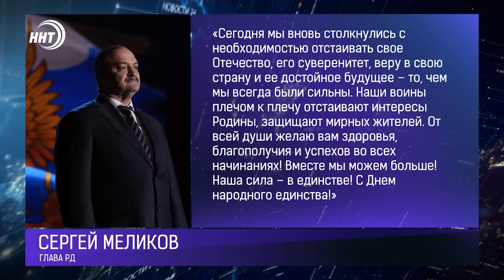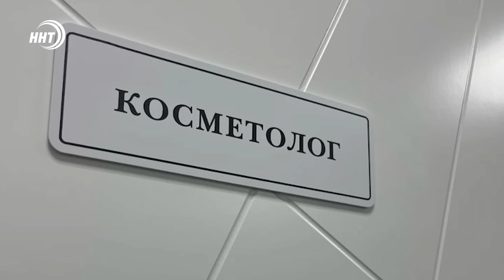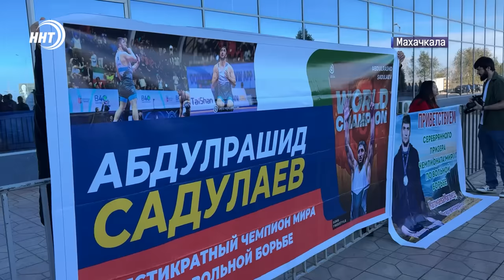Заболела ботулизмом у косметолога. Новости Дагестана за 04.11.2024 год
День народного единства. С этим праздником дагестанцев поздравил Глава республики Сергей Меликов и Муфтий региона шейх Ахмад Афанди.
В Махачкале косметолог ввела клиентке незарегистрированный препарат, после чего, у нее начались серьезные проблемы со здоровьем. Теперь ей предстоит лечение. Это уже не первый подобный случай.
Тысячи верующих посетили маджлис алимов в Гербегильском районе. В ходе мероприятия учены-богословы выступили с актуальными темами. Для участников был организован розыгрыш путевок на малый хадж.
С золотом из Албании в родной Дагестан. Абдулрашид Садулаев вернулся домой с шестой победой на чемпионатах мира. Его, а также призеров соревнований в Тиране встретили в махачкалинском аэропорту.